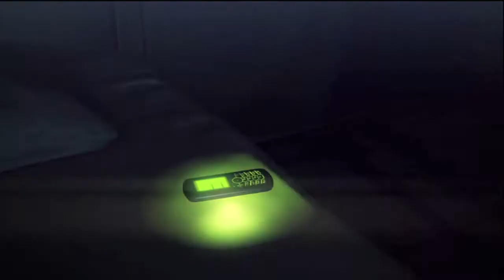Let's play HITMAN ABSOLUTION mission18"Blackwater park"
On reprend le let's play mais pour cette mission je fais pas comme d'habitude car on ne peut pas ou je n'est pas trouver le moyen de faire le niveau avec mon costume de départ ou sans assomer quelqu'un mes pour les épisode qui suiveront on fera tout en maitre assassin :).